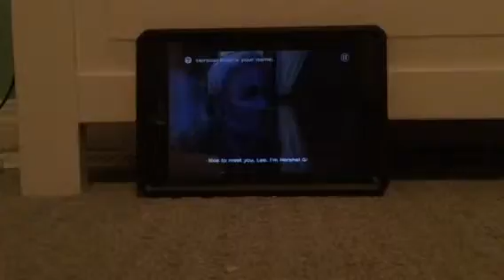The walking dead season 1 ep 1